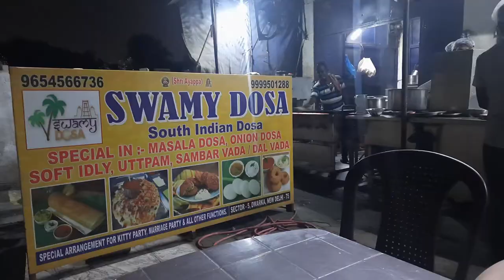VLOG: First University Exam👩‍🎓| Delhi ki garmi🥵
HI EVERYONE!! I AM KHUSHI. I LOVE TO COOK AND MAKE VLOGS, SO HERE I AM, SHARING WITH YOU MY FOOD RECIPES, VLOG AND CHALLANGE VIDEOS.

TO KNOW WHAT ALL I DID KEEP WATCHING THE VIDEO.

KEEP WATCHING!! STAY TUNNED!!